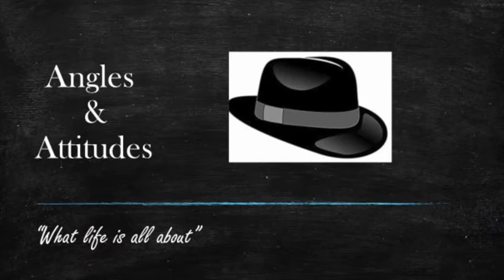Emmy Award winning Chicago news anchor Diann Burns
Diann Burns stops in to share stories about her career in print and television lets us know which one she enjoys more.  Diann also gives her opinion on the state of television news business today.  Diann is pleasantly surprised when an old friend drops in unannounced.